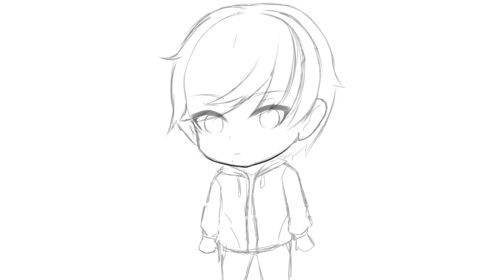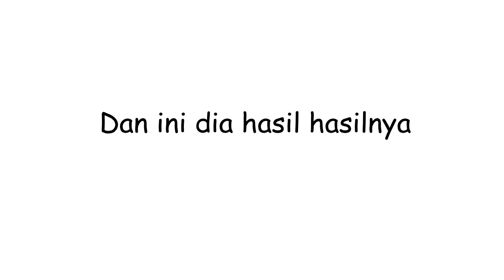Menggambar Chibi di IbisPaintX menggunakan jari [Original Character] Tutorial ibispaint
Halo semuanya kali ini aku menggambar oc ku versi chibi nih, jadi lebih kawaiii gitu wkwkwk. Oh iya tolong kecilkan volume kalau bisa pake headset atau sejenisnya kalau tidak, tanggung sendiri akibatnya hehehe
jika kalian ingin aku buat tutorial cara menggambar Chibi kalian bisa komen di bawah ya